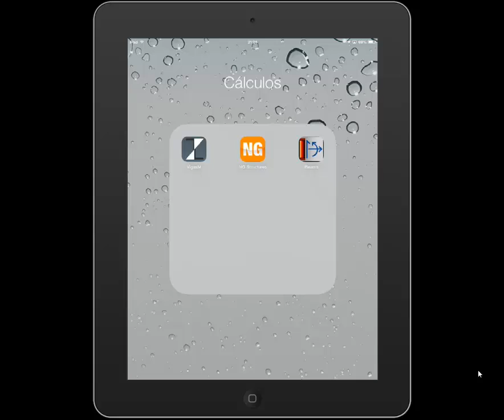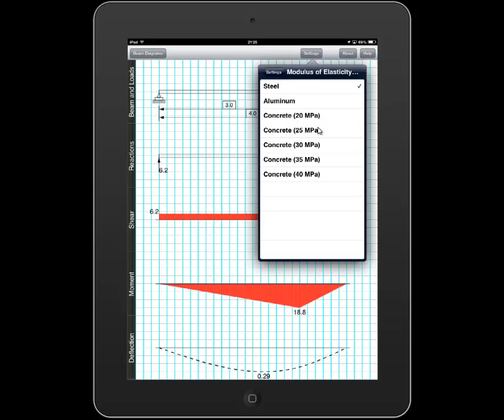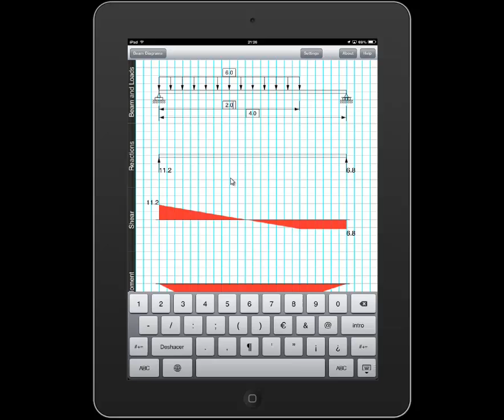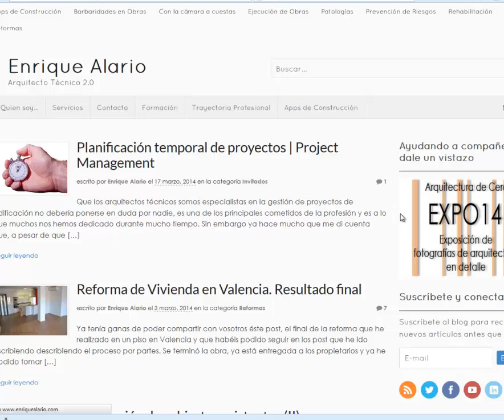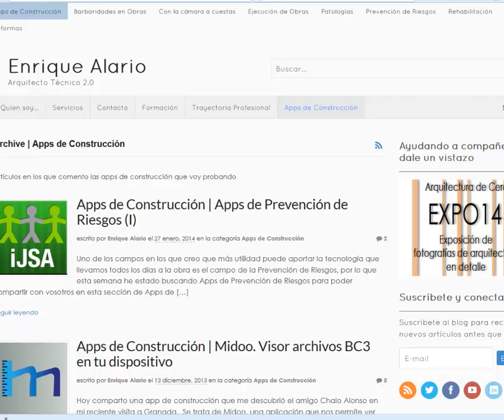iBeams | Apps de Construcción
App que nos permite visualizar de manera rápida y sencilla los gráficos que se generan en una viga al aplicar una carga, reacciones en los apoyos, gráfico de momentos, de cortantes y de flectores.  Ideal para estudiantes de estructuras.

La versión Pro con muchas más funcionalidades la puedes encontrar